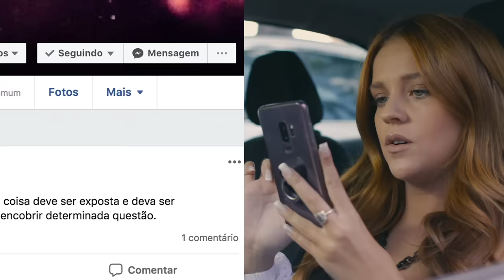Léo Santana - Crush Blogueirinha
Crush Blogueirinha
(Luciano Chaves / Mão Grande / David Mattos / Jefferson Ribeiro)

Bloguerinha
Enche o copo dela, deixa ela embebedar
Hoje a noite é dela, deixa ela extravasar
Terminou com o crush, meteu logo o bloqueio
Hoje a noite é dela, hoje ela está sem freio.
Bem blogueirinha, solteira e danadinha
Hoje elá, hoje elá perde a linha, hoje elá (5x)
Enche o copo e deixa a biritita bater
Pra que?
Pra ela descer, descer (3x)
É mais uma do gg
Pra que?
Se tem chandon, pode descer
Se tem tequila, pode descer (2x)
No vira, virando
No vira, virando
No vira, vira, virando
Pra que?
Enche o copo
Pra que?

Direção Artística: Miguel Cariello
Gerente Artístico: Daniel Rigon
Coordenação Artística: Fernanda Mesa, Igor Alarcon e Marina Furtado
Label Manager: Tatiana Alves

Direção: Alex Batista
Operador de câmera: Gustavo Maciel
Auxiliares técnicos: Carlos Cazuza, Leonardo Henrique Ramires e Luiz Vitor Alves da Silva
Direção de fotografia: Alex Batista
Making-of: Rafael Santucci
Fotógrafo: Cláudio Zaia
Produtora: Fx Render
Produção: Ap63 Produções
Direção de produção: Pâmela Herrera
Assistentes de Produção: Alice Paschoal e Rafaela Lima
Participação Especial: Bianca Andrade, Carol Manprim e Gabi Lopes
Casting: Carla Reimão TV, Ballet Rafinha Viscardi, Islaine Lima da Costa,Tainá Cesário Lima, Pamela de Oliveira Gonçalves, Jeferson Fernando Nicolau, Carla de Fátima Magalhães, Rainner de Oliveira Martins
Maquiador Leo Santana: Ramon Sousa e Guilherme Mendes
Stylist Leo Santana: Willian Costa / Dabliu Produções
Figurinista casting: Talita Miranda
Catering: Restaurante Santa Helena
Locações: Viela das lavadeiras Embu das Artes, Restaurante Santa Helena
Agradecimento: Prefeitura Municipal de Embu das Artes